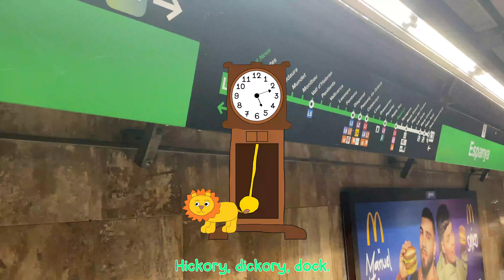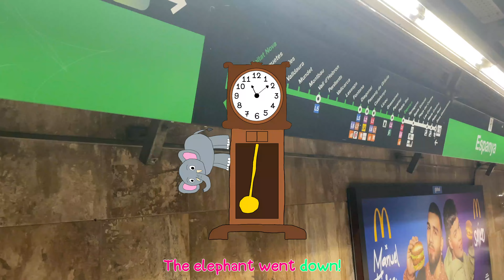Super Duper Hickory, Dickory, Dock with Panda 🕰️🐁🐢🐆🐊🦁🐅🦚🐫🦩🐻🐘🐼 | Nursery Rhyme for Baby 0-2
The turtle went up the clock.
The clock struck two.
The turtle went down!

The leopard went up the clock.
The clock struck three.
The leopard went down!

The crocodile went up the clock.
The clock struck four.
The crocodile went down!

The lion went up the clock.
The clock struck five.
The lion went down!

The tiger went up the clock.
The clock struck six.
The tiger went down!

The peacock went up the clock.
The clock struck seven.
The peacock went down!

The camel went up the clock.
The clock struck eight.
The camel went down!

The flamingo went up the clock.
The clock struck nine.
The flamingo went down!

The bear went up the clock.
The clock struck ten.
The bear went down!

The clock struck eleven.
The elephant went down!

The panda went up the clock.

Oh, no!